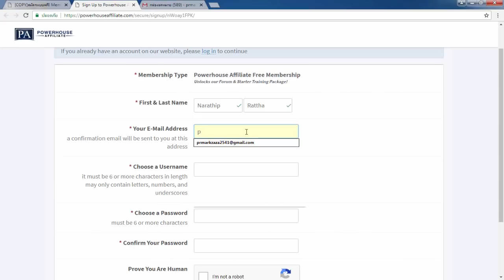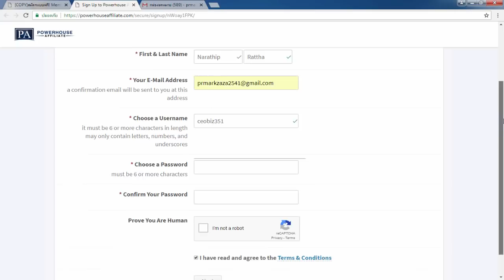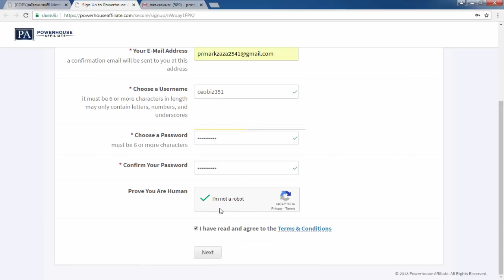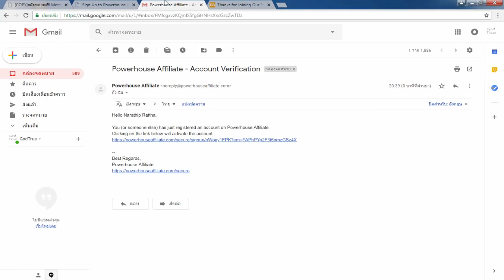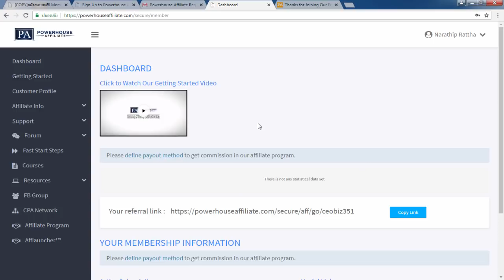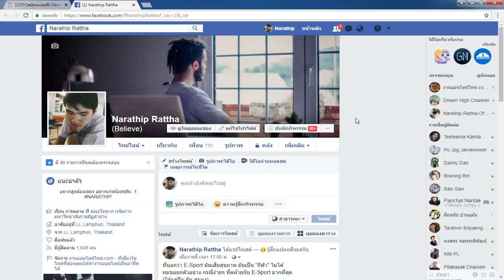สอนสมัครสมาชิก Powerhouse Affiliate แบบฟรี!!!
⏩ ⏩ สมัคร Powerhouse Affiliate ฟรี!